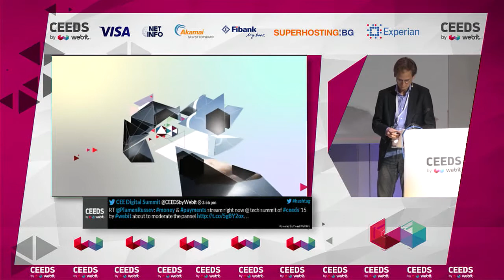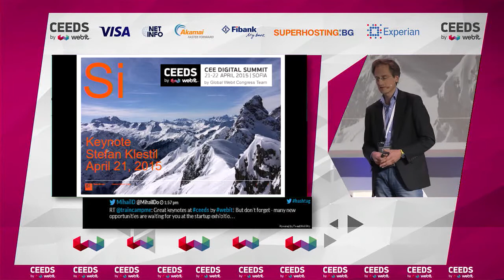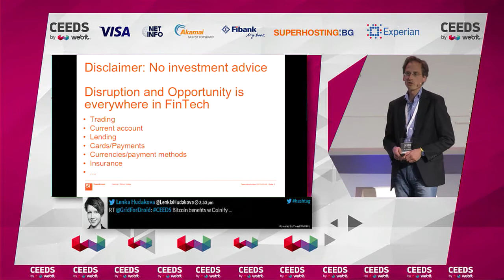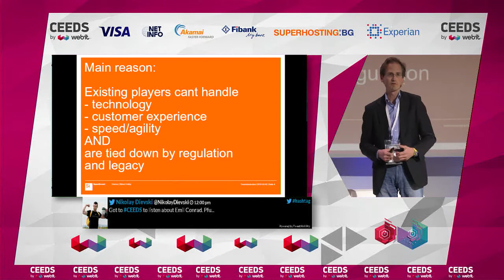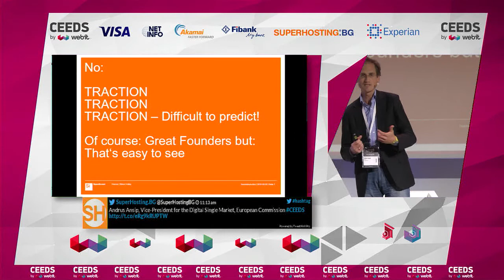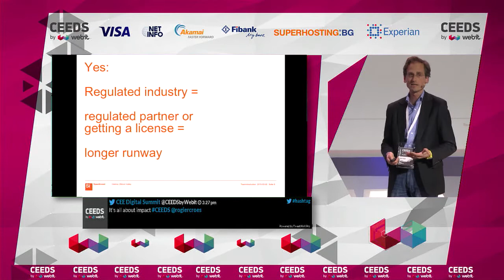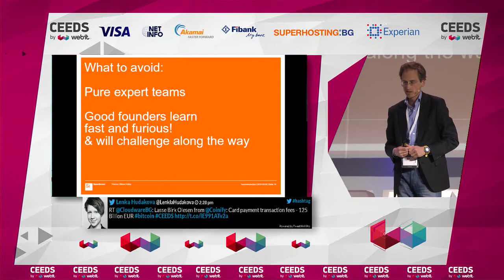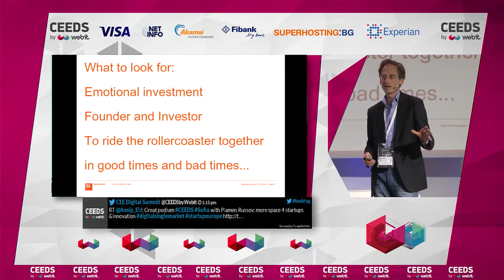Stefan Klestil - General Partner, SpeedInvest @CEEDS'15 by Webit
Stefan Klestil - General Partner, SpeedInvest
Title: Fintech Rollercoaster: what to look for in great seed stage FinTech investment opportunities (and what not)
Technology Summit